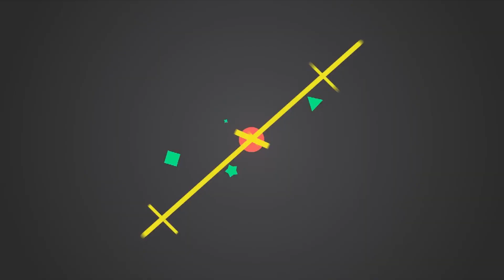朱茵難以啟齒的心酸！當小三，被周星馳綠，下嫁黃貫中後，她真的過得好嗎#大嘴娛記#朱茵#小三#周星馳#黃貫中